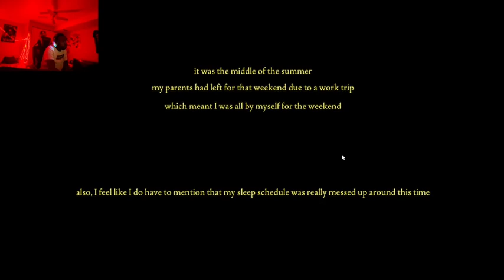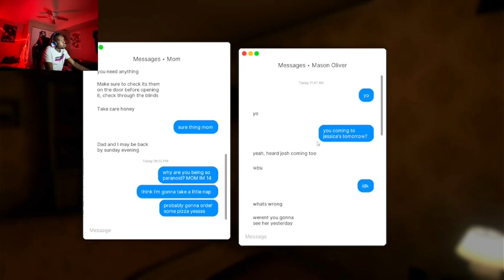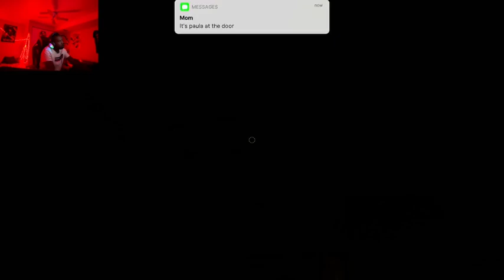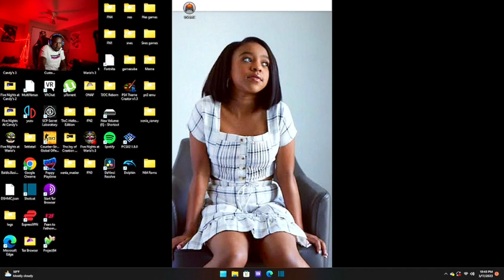Not Scared- Fear To Fathom Ep1